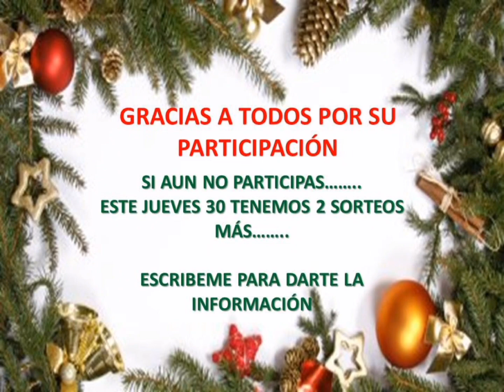GANADORAS DEL SORTEO NAVIDEÑO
Aún puedes participar en este sorteo navideño por 2 Sets más que lo haremos en vivo por Instagram y Facebook a las 5:30 pm el día Jueves 30 de Diciembre, para participar haz lo siguiente:

✓Sigue está cuenta.
✓Comenta de que país nos escribes.
✓Etiqueta a 3 amig@s
✓ Pública este video en tus historias y etiquetanos.